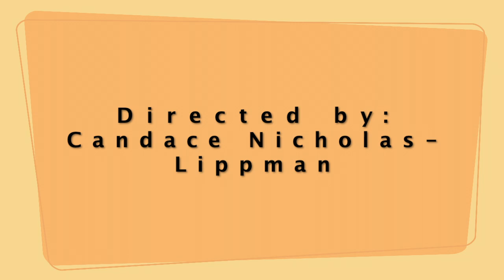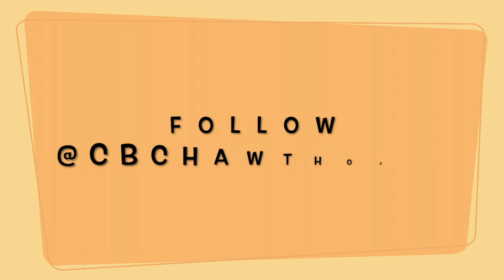"WHEN THE CHURCH OPENS BACK UP" Directed by Candace Nicholas-Lippman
Shot, directed & edited by: Candace Nicholas-Lippman